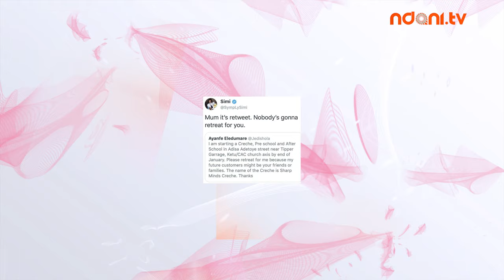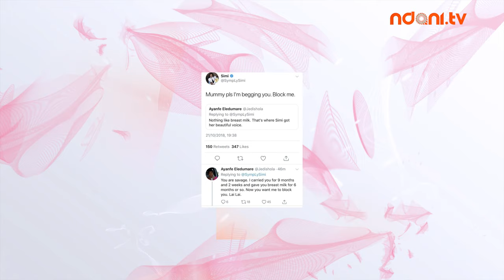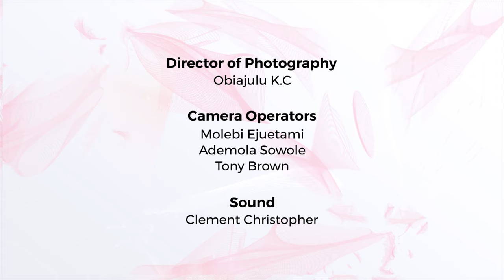Simi on The Juice | S4E06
Multi-talented Simisola Ogunleye popularly known as Simi sits with Bolanle Olukanni on TheJuice for an intimate chat on everything from her close relationship with her mom, switching from being a gospel artiste to doing mainstream music, and her marriage to Adekunle Gold.

She also speaks on her decision to start her very own music label, Studio Brat, public criticism and more.